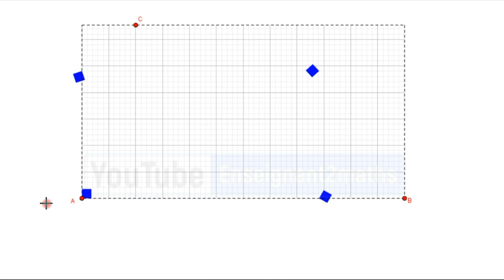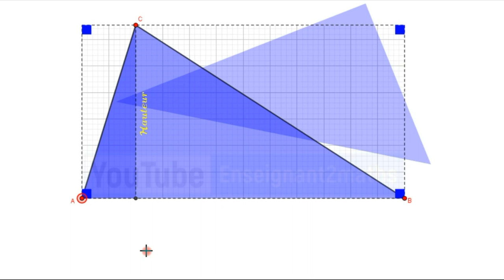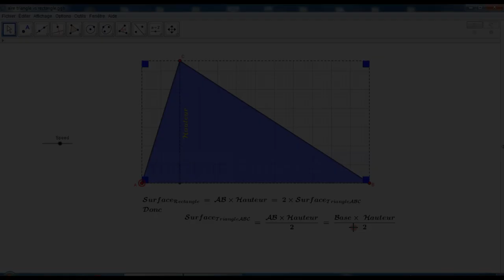Aire d'un triangle à partir d'un rectangle